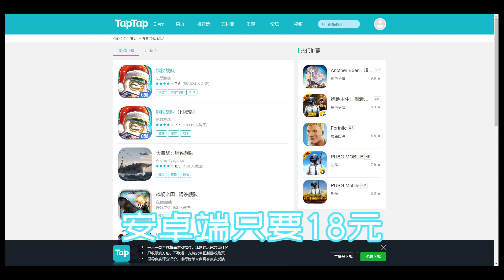【折腾5号】《这是什么实况》星际争霸出手游版了？超清版 【折腾5号】